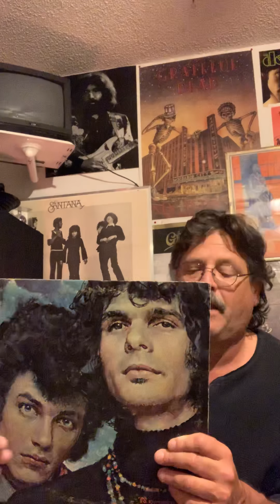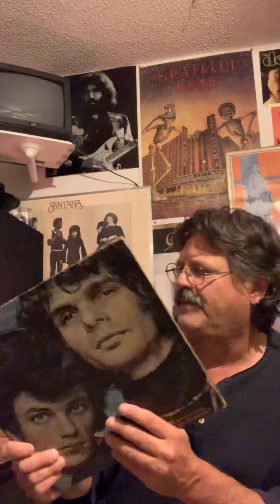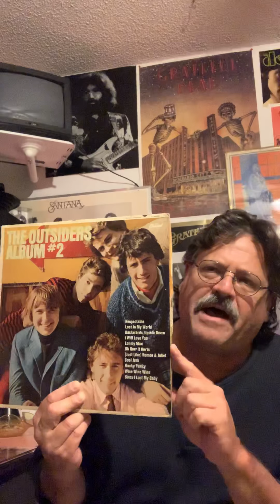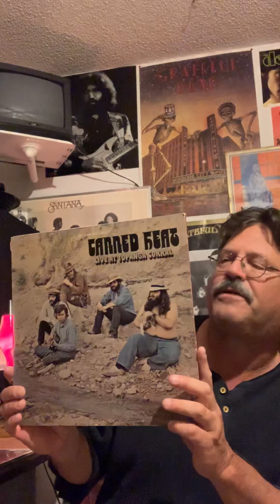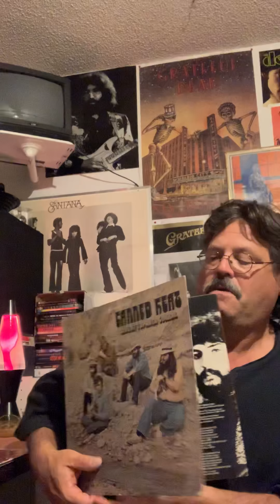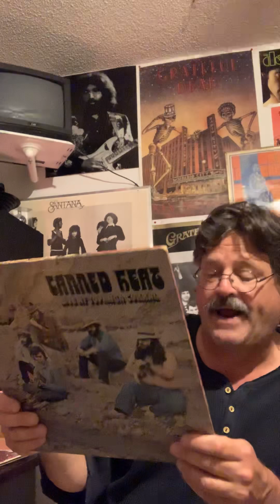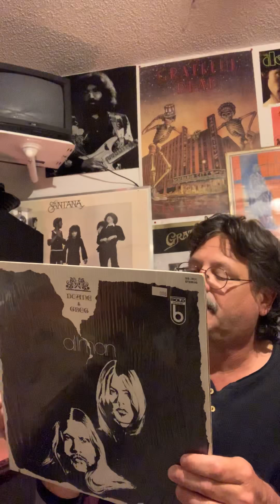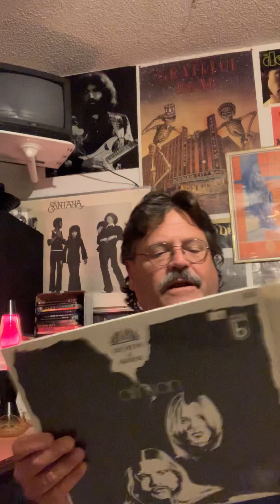Psychedelic Snack 3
Garage sale 1$ finds